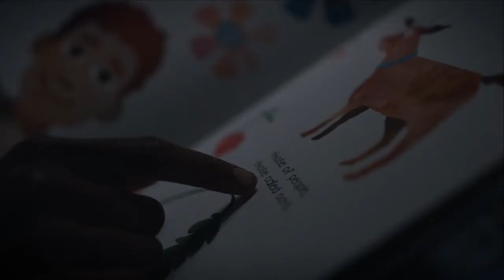ÁRVORES DA PAZ 2022 NETFLIX Dublado com Eliane Umuhire/Charmaine Bingwa Trailer Drama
Sinopse: Durante o Genocídio contra os Tutsis de 1994 em Ruanda, quatro mulheres de diferentes origens e crenças são presas e buscam esconderijo. A luta por sobrevivência une essas mulheres em uma irmandade inquebrável. Foram as mulheres sobreviventes que lideraram o movimento de reconstrução de seu país, e Ruanda começou a ter mais mulheres nomeadas para o governo do que qualquer outra nação no mundo, um fato poderoso, mas pouco conhecido. Este filme explora o sofrimento e sobretudo, a resiliência dessas quatro mulheres presas durante este período sombrio da história humana.